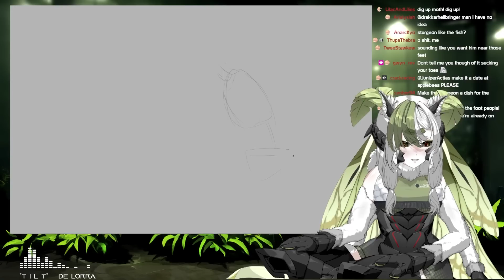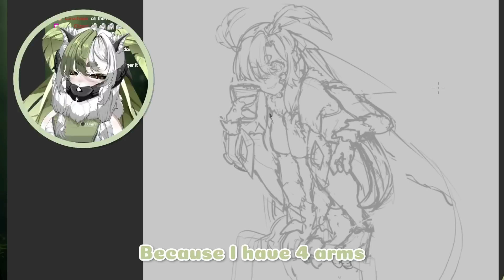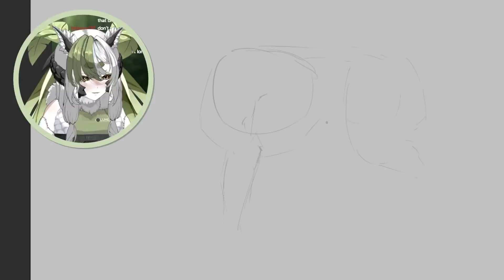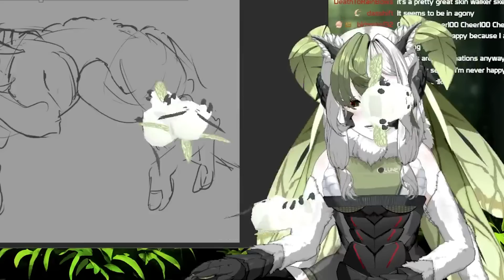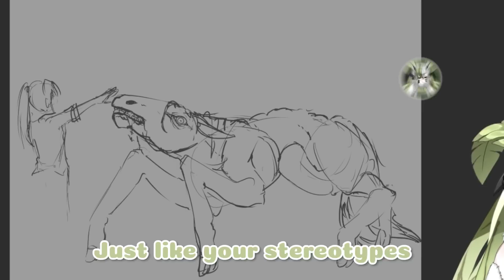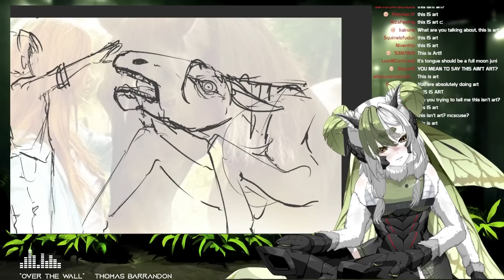I Made a MONSTROSITY...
[SOCIAL MEDIA]